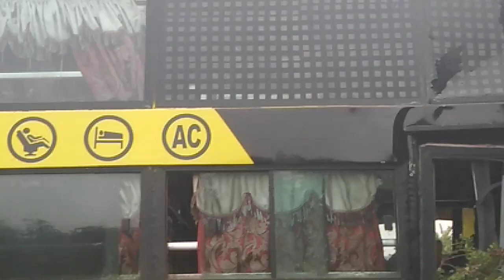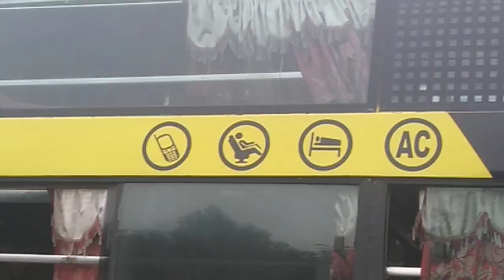ବଡ଼ଚଣା ରେ ବସ ଦୁର୍ଘଟଣା ହୋଇଛି dekhantu bigboss laxmi ramesh odia vlog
ବଡ଼ଚଣା ରେ bus accident hoichhi#laxmirameshodiavlog